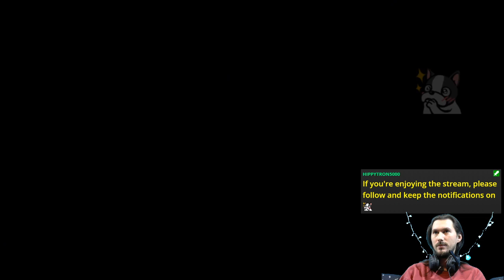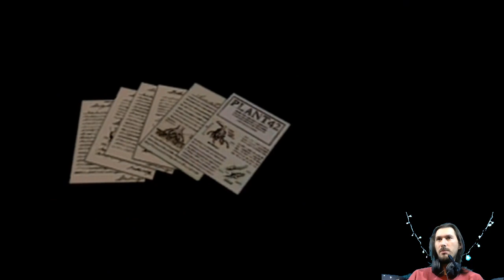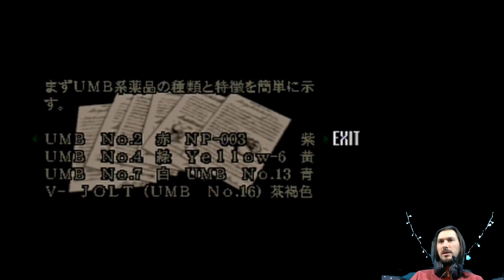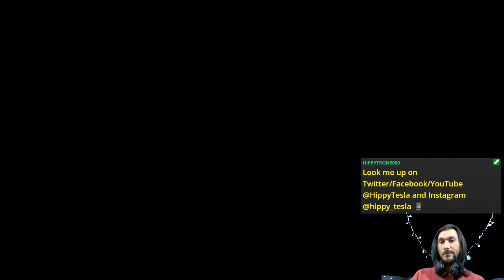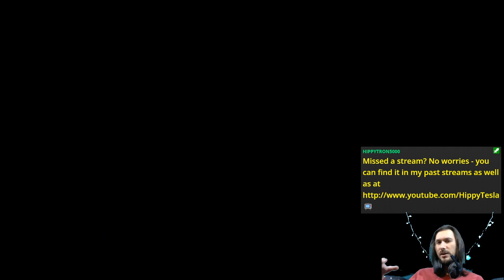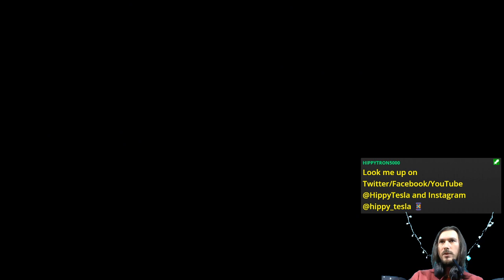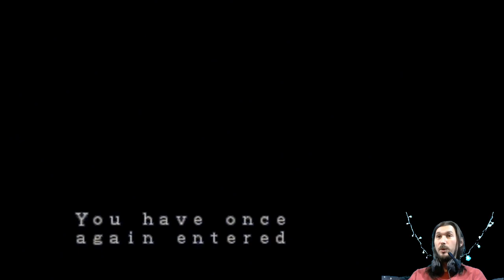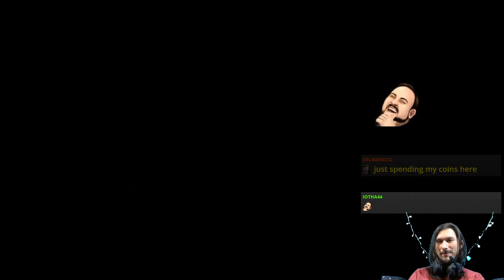E02 Chems & Cranks (Jill) | Biohazard [SAT]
Weedwhacker, snake hunter, spider crusher 🌿🐍🕷️

Unfortunately, we were unlucky for the game to lock up near the end of the campaign YET AGAIN. Still, great experience!

Features Sasha's first attempt at tank controls. Adorable.